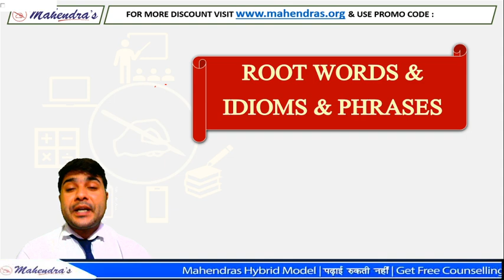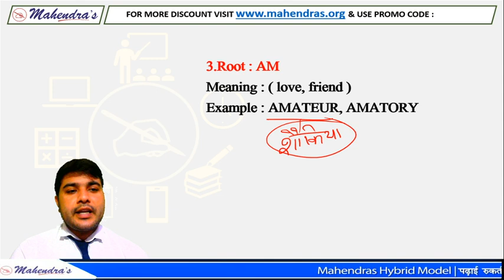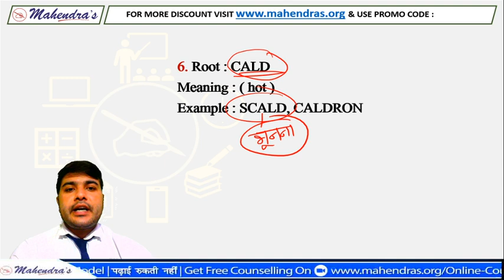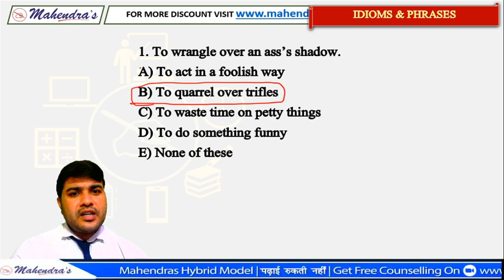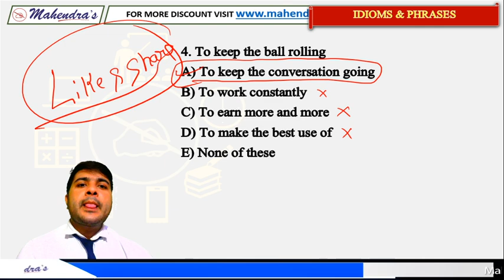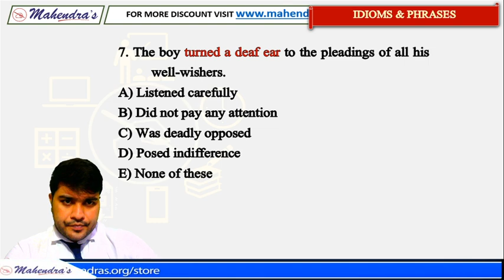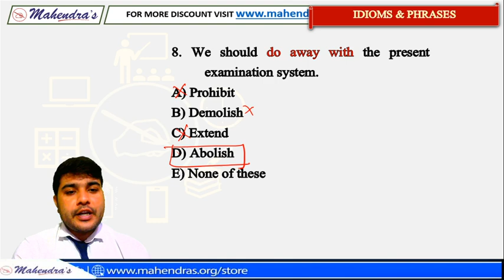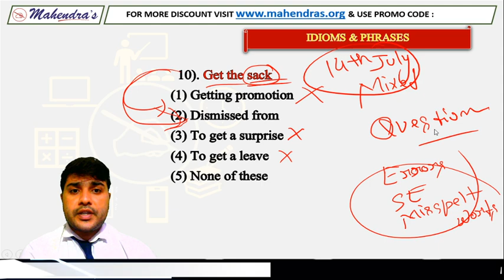Topic Wise English | Root Words | Idioms & Phrases | All Competitive Exams | Nitin Mahendras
Topic Wise English | Root Words | Idioms & Phrases | All Competitive Exams | Nitin Mahendras | 5:30 PM
If you are preparing for Bank & SSC exams like IBPS PO, IBPS Clerk, SBI PO, SBI Clerk, RBI Assistant, RBI Grade B, NABARD, SSC CGL, CHSL, MTS and other exam, you need to prepare English Language effectively as you’ll have to score in this section in both preliminary and main examination. And it’s not just about the online object test, English Language will help you in the Group Discussion and Interview as well.

We will be providing you the daily video session of English Language which will prepare you for the upcoming exams. Through practice, you can increase your speed and accuracy also. We are with you at each step of your preparation.

00:00 - Welcome to session
01:08 - Root Words
12:45 - Idioms & Phrases